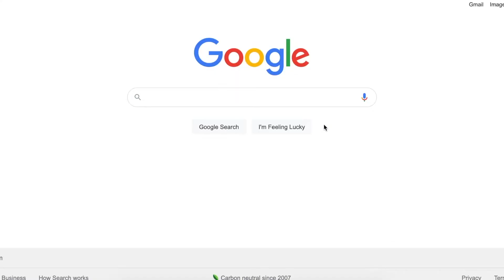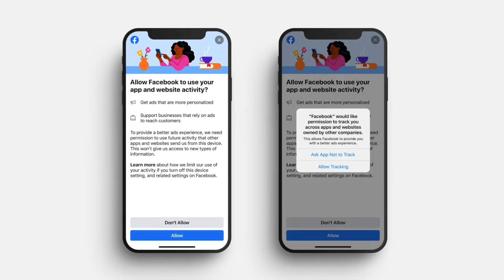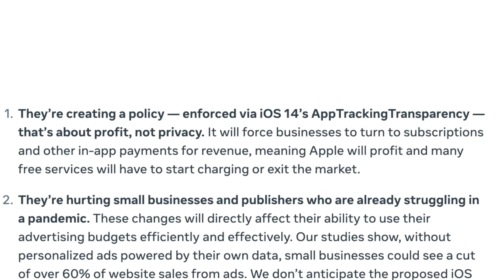Apple vs Facebook: Who's the bad guy here?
Facebook is dreading the Apple privacy pop up, big deal? Not really?